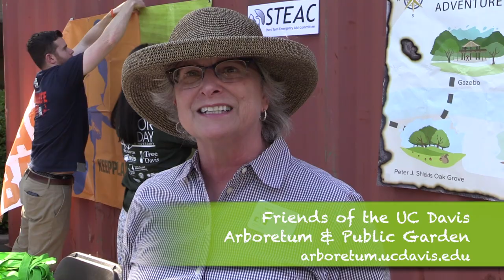Big Day at the Dock Spotlight - UC Davis Arboretum & Public Garden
This Big Day at the Dock Spotlight highlights:
UC Davis Arboretum & Public Garden

Recorded 05/02/19.